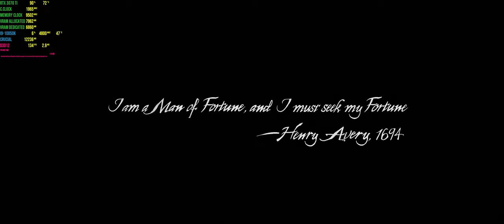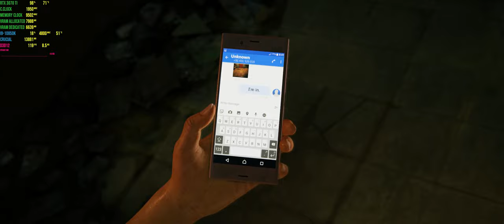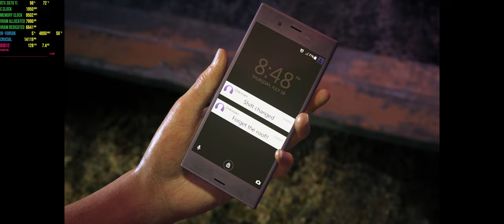Uncharted: Legacy Of Thieves PC - Ultra Settings - Ultrawide 3440x1440p - RTX 3070 Ti - I9-10850k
Podcast Members